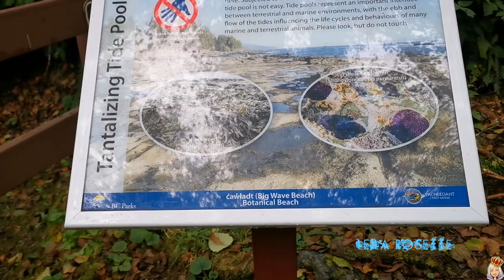TRAVEL VLOG | JUAN DE FUCA TRAIL - BOTANICAL BEACH & MYSTIC BEACH | VANCOUVER ISLAND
I've been back for just over a month now and I am slowly getting these vlogs up and I am almost done! I have about 9 more clips to include in one last vlog from this amazing vacation. This vlog total had over 100 clips, one day on vancouver island. Mystic beach was gorgeous, botanical beach was magical. I'd love to do the whole trail one day - from China beach to botanical beach. One day soon!